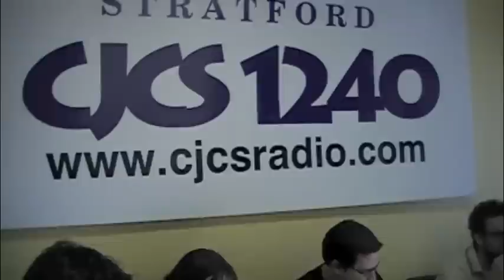cjcs1.m4v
CJCS in Stratford, Ontario had a Kelsey's wing eating contest live on-air. Here's the footage, with Jim Fewer as the host and Ethan Rabidoux, MJ Ancic, Matt Bradford and Greg Wreford as the contestants.